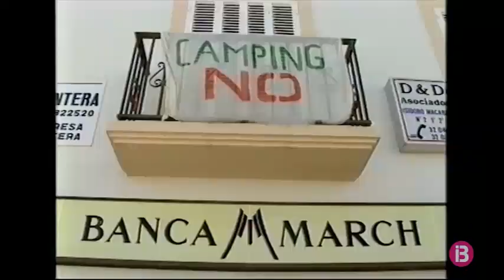Max Laun presenta ‘Càmping no! Un moment de glòria’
El jove berlinès Max Laun ha presentat 'Càmping no! Un moment de glòria'. Un documental sobre el moviment de protesta originat a Formentera entre el 1975 i 1995 pel rebuig de la població a construir un càmping as Ca Marí. El projecte preveia la construcció de 300 bungalous.